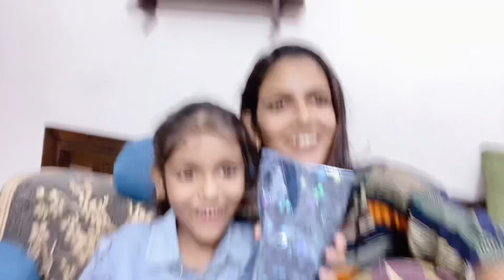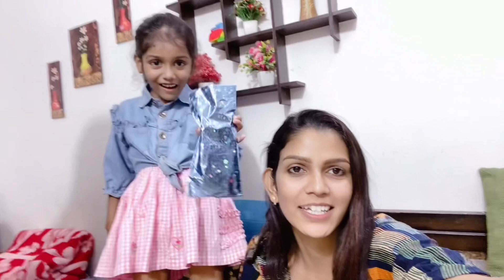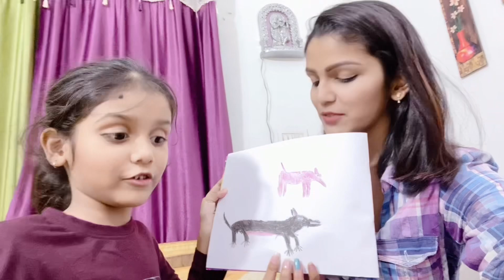माँ कितना डरती है 😂॥ इतने प्यार से डिनर पर बुलाया था तो हमें तो जाना ही था 🥰 vlog#21